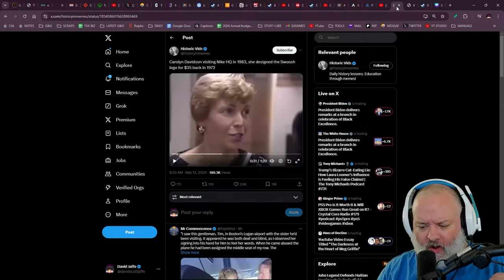Playstation CANCELLED My GAME!!!!!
*For now, DO NOT sign up for the GOD OF WAR tier membership as it will be changing very soon. You can always upgrade if you dig the new perks for that tier but for now, any tier will get you access to Warstories!

Edward Torres
Zack procrastinates
Rotten Tanuki (CHECK OUT HIS AMAZING MERCH AND CARTOONS!!! VIDEO GAMES MEET...GARBAGE PAIL KIDZ!!!)
DUKE!